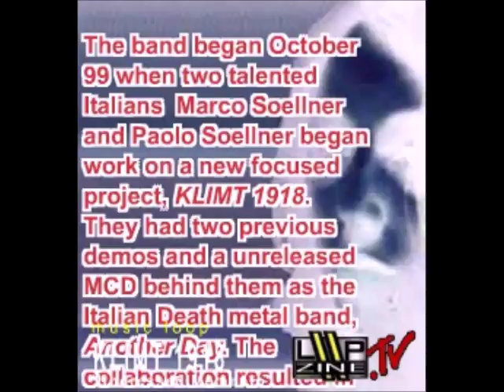Klimt 1918 - Issue 73 Pocket Loop February 2004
Avant-garde Italian Metal - Post Modern Neo Prog Melancholia